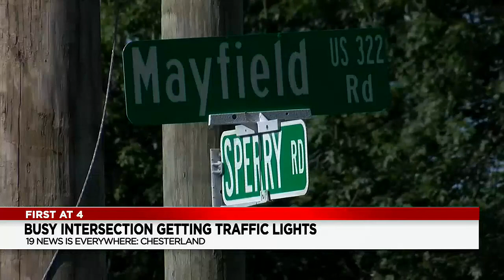Why long-awaited traffic signals in Geauga County are now delayed